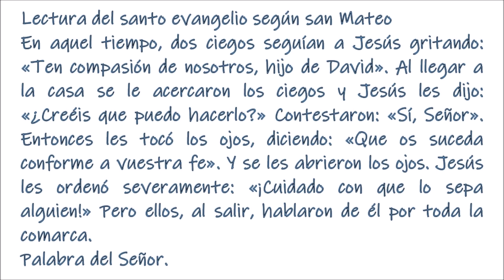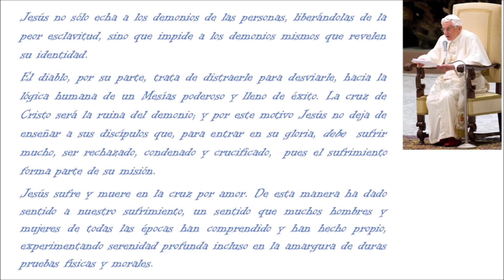El Evangelio del día. San Francisco Javier. P. Justo Antonio Lofeudo. (03.12.2021).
Viernes de la primera semana de Adviento
Lectura del libro de Isaías
Esto dice el Señor: «Pronto, muy pronto, el Líbano se convertirá en vergel, y el vergel parecerá un bosque. Aquel día, oirán los sordos las palabras del libro; sin tinieblas ni oscuridad verán los ojos de los ciegos. Los oprimidos volverán a alegrarse en el Señor, y los pobres se llenarán de júbilo en el Santo de Israel; porque habrá desaparecido el violento, no quedará rastro del cínico; y serán aniquilados los que traman para hacer el mal: los que condenan a un hombre con su palabra, ponen trampas al juez en el tribunal y por una nadería violan el derecho del inocente. Por eso, el Señor, que rescató a Abrahán, dice a la casa de Jacob: “Ya no se avergonzará Jacob, ya no palidecerá su rostro, pues, cuando vean sus hijos mis acciones en medio de ellos, santificarán mi nombre, santificarán al Santo de Jacob y temerán al Dios de Israel”. Los insensatos encontrarán la inteligencia y los que murmuraban aprenderán la enseñanza».
—• Salmo 26 •—
R/M El Señor es mi luz y mi salvación.
¿quién me hará temblar? MR/
Una cosa pido al Señor,
eso buscaré:
habitar en la casa del Señor
por los días de mi vida;
gozar de la dulzura del Señor,
contemplando su templo.MR/
Espero gozar de la dicha del Señor
en el país de la vida.
Espera en el Señor, sé valiente,
ten ánimo, espera en el Señor.MR/
Aleluya, aleluya, aleluya. Mirad, el Señor llega con poder e iluminará los ojos de sus siervos.
l «¿Creéis que puedo hacerlo?» La fe del misionero se funda en el amor de Dios que actúa a través del testimonio y mueve los corazones de quienes reciben el anuncio. Sin esta acción de la gracia que precede y acompaña, sería imposible explicar el ardor de Francisco Javier y la disponibilidad de la gente sencilla que lo agobiaba pidiendo el bautismo y la instrucción de la fe. l
En aquel tiempo, dos ciegos seguían a Jesús gritando: «Ten compasión de nosotros, hijo de David». Al llegar a la casa se le acercaron los ciegos y Jesús les dijo: «¿Creéis que puedo hacerlo?» Contestaron: «Sí, Señor». Entonces les tocó los ojos, diciendo: «Que os suceda conforme a vuestra fe». Y se les abrieron los ojos. Jesús les ordenó severamente: «¡Cuidado con que lo sepa alguien!» Pero ellos, al salir, hablaron de él por toda la comarca.